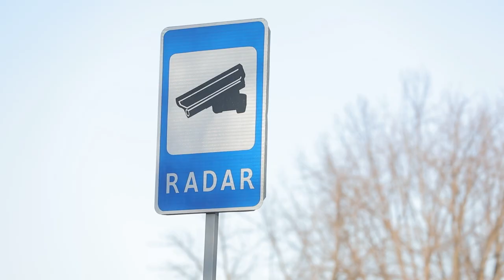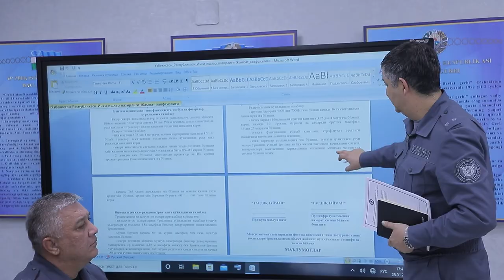Tadbirkorlar bilan uchrashuv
Oʻzbekiston Respublikasi Prezidentining 2020-yil 7-dekabrdagi “Davlat tomonidan tartibga solinadigan sohalarga xususiy sektorni jalb etish boʻyicha qoʻshimcha chora-tadbirlar toʻgʻrisida”gi PQ-4913-son qarori hamda Vazirlar Mahkamasining 2021-yil 22-apreldagi “Yoʻl harakati xavfsizligini taʼminlash sohasiga xususiy sektorni jalb etishga doir qoʻshimcha chora-tadbirlar toʻgʻrisida”gi 232-son qarorining ijrosi yuzasidan IIV masʼullari hamda tadbirkorlar ishtirokida uchrashuv boʻlib oʻtdi.